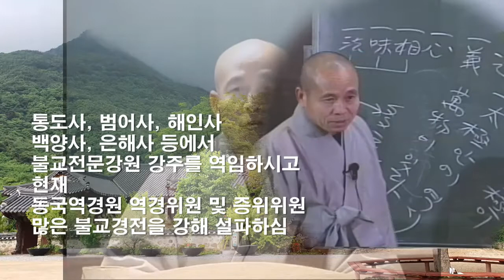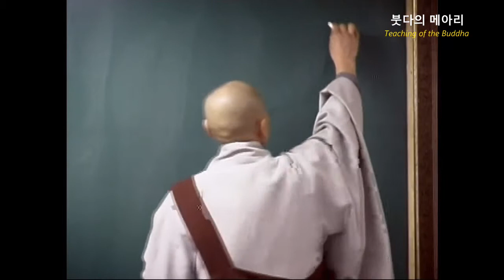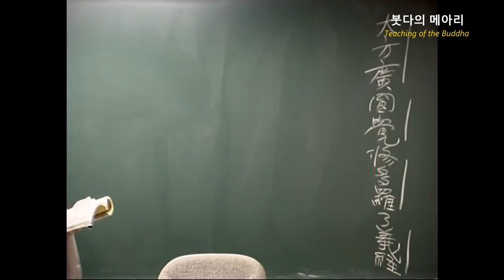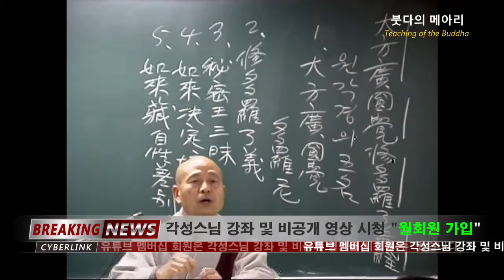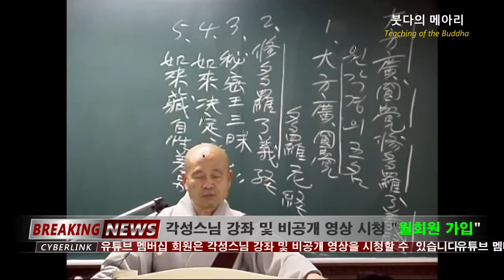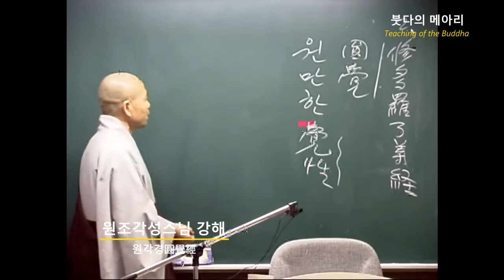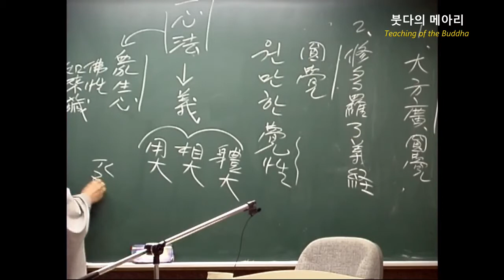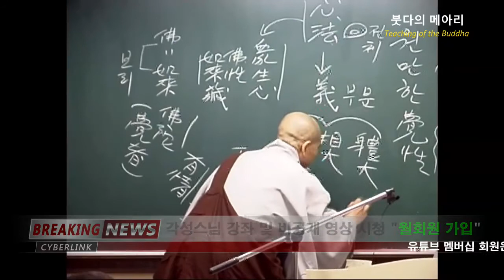각성스님 강해_원각경 제1강 / 제1 서분 - 원각경의 다섯가지 명칭, 대방광 원각 수다라 료의경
1.모든 회원에게 제공되는 채널 멤버십 혜택
2.회원 등급별로 다르게 제공되는 회원 전용 혜택
3.가입한 채널 구독
4.커뮤니티 탭에서 회원 전용 콘텐츠 보기